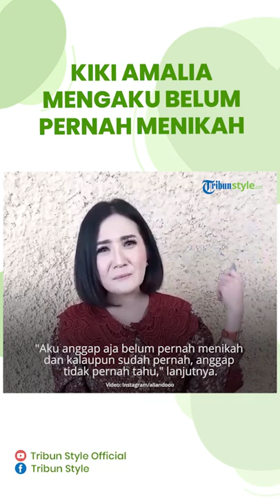Enggan Akui Pernikahannya dengan Markus Horison, Kiki Amalia: Anggep Aja Belum Pernah Nikah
TRIBUN-VIDEO.COM - Pemain sinetron Kiki Amalia menerima perlakuan tidak menyenangkan ketika disebutkan diselingkuhi sampai 10 kali saat masih menikah dengan pesepakbola Markus Horison.

Kabar perselingkuhan itu terjadi kurun waktu antara tahun 2010 sampai 2012.

Kiki Amalia mengetahui langsung kabar perselingkuhan Markus Horison tidak hanya dengan satu atau dua perempuan saja, melainkan sampai 10 perempuan.